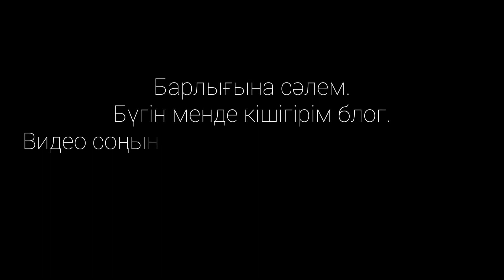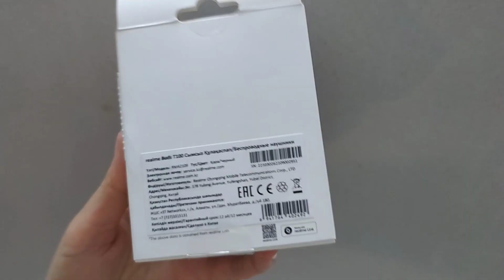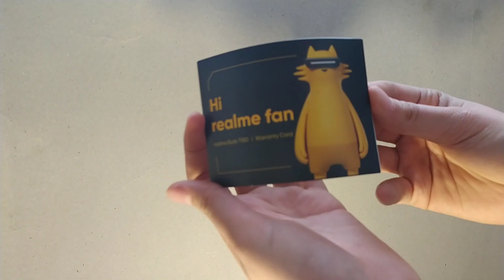#10 VLOG | Kundelik-тегі бағаларға техника сатып алу | Realme Buds